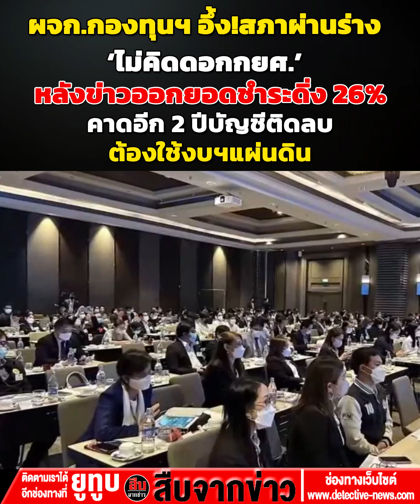ผจก.กองทุนฯ’ อึ้ง!สภาผ่านร่าง ‘ไม่คิดดอกกยศ.’ หลังข่าวออกยอดชําระดิ่ง 26%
‘ผจก.กองทุนฯ’ อึ้ง!สภาผ่านร่าง ‘ไม่คิดดอกกยศ.’ หลังข่าวออกยอดชําระดิ่ง 26% คาดอีก 2 ปีบัญชีติดลบ ต้องใช้งบฯแผ่นดิน